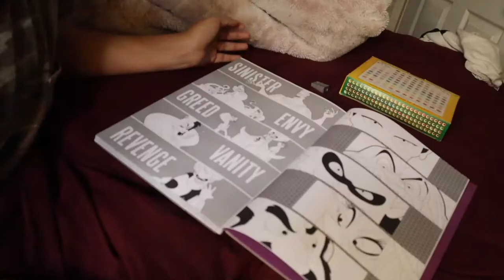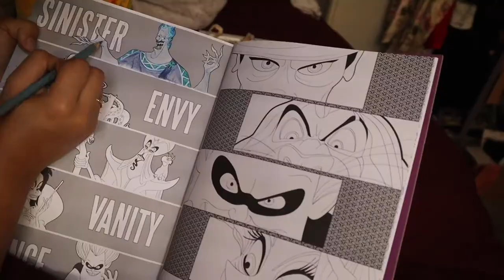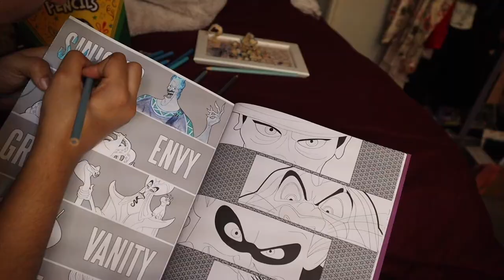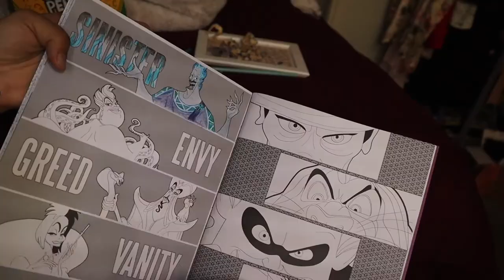Quarantine Vlogggy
YESTO BLUEBERRIES

Current Favorite

Mario Badescu

Night Cream
Olay Night
or

Hair Mask
Garnier
HaSk HAir Serum

Tony Moly
ROSE Mask